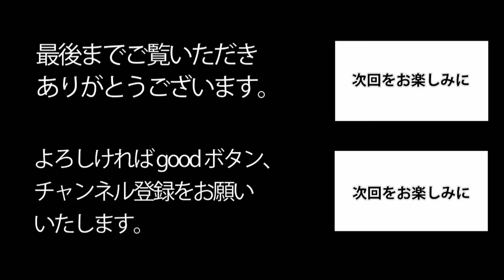【Porcelain painting】金のリボンとブーケを描く２（全８回）：引き続き花、葉、茎の色をつけ、裏に名前の転写紙。縁に色をつけ→１回目焼成 食器をおしゃれ・素敵に！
■ カルチャー教室
　　よみうりカルチャー自由が丘